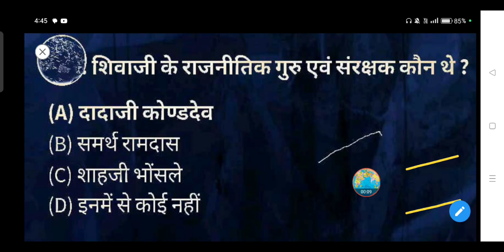शिवाजी के राजनीतिक गुरु एवं संरक्षक कौन थे? - (A) दादाजी कोण्डदेव (B) समर्थ रामदास (C) शाहजी भोंसले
शिवाजी के राजनीतिक गुरु एवं संरक्षक कौन थे ?

(A) दादाजी कोण्डदेव

(B) समर्थ रामदास